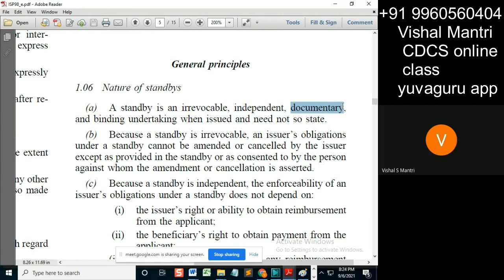CDCS class isp 05092021 watermark#shorts119